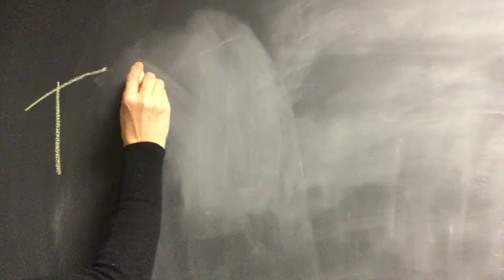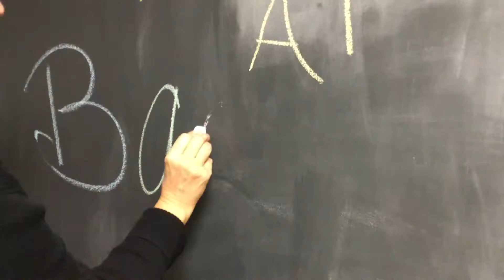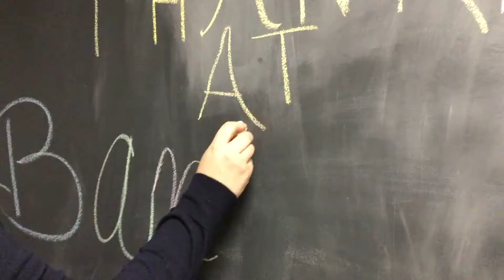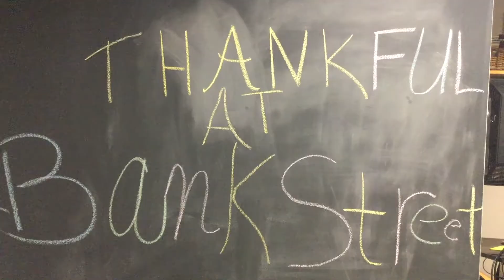ThankfulatBankStreet2017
Bank Street is thankful.